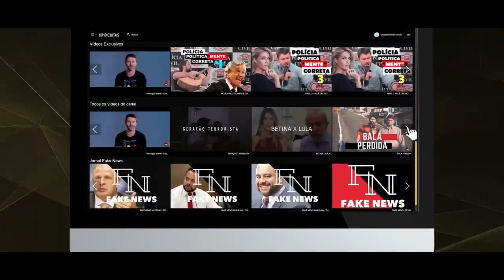PRAZER VIRTUAL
participação como atriz para o Canal Hipócritas